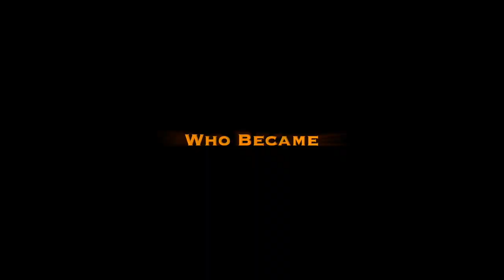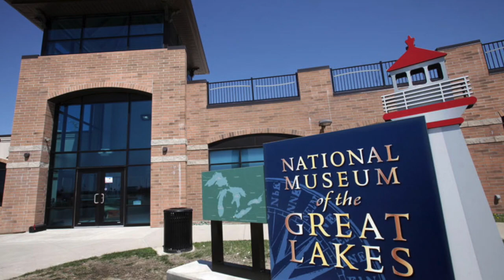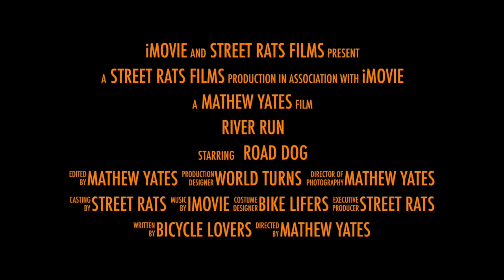schwinn stingray XL chopper. RIVER RUN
This video is about  a qui ck ride down to the maumee river in Toledo Ohio something to break up the coved 19 quarantine I rode the schwinn stingray XL chopper street beast apparently there was a protest going on across the river I found out when I got home